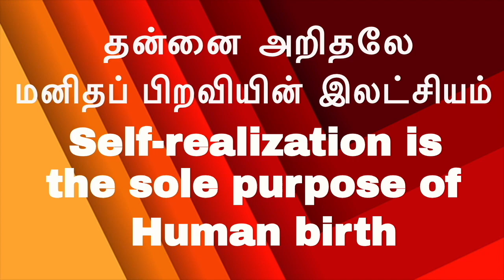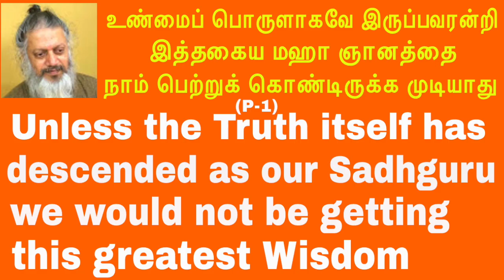(பாகம்-1) உண்மைப் பொருளாகவே இருப்பவரன்றி இத்தகைய மஹா ஞானத்தை நாம் பெற்றுக் கொண்டிருக்க முடியாது